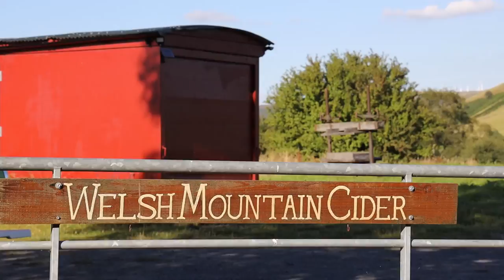Welsh Mountain Cider | Traditional music session | Princess Royal, Young Collins, Shepherd's Hey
On Saturday 6 August we went along to the Cider Shed session at Welsh Mountain Cider high in the hills not far from Llanidloes in Mid Wales.

Bill and Chava open their Cider Shed to visitors between 2 - 5pm every 1st and 3rd Saturday from April to October. It's a perfect opportunity to sample their range of ciders made from 100% fresh juice, naturally fermented and aged. And also to listen to some wonderful traditional tunes from the musicians there on the day!

You can also book a place on a tour of the highest cider orchard in the country - the views across the Cambrian Mountains and down into the Severn Valley are just stunning - and there are over 450 varieties of cider, cooking and dessert apple, plus some pear trees, thriving at 1115 feet above sea level which is amazing in itself.

The musicians played three traditional Morris dance tunes for this set. Bill on mandolin, Chava on melodeon, Cornelius on cittern, & Graham on anglo concertina.

Tunes

1. The Princess Royal
2. Young Collins
3. Shepherd's Hey

Find out more about Welsh Mountain Cider on Bill and Chava's